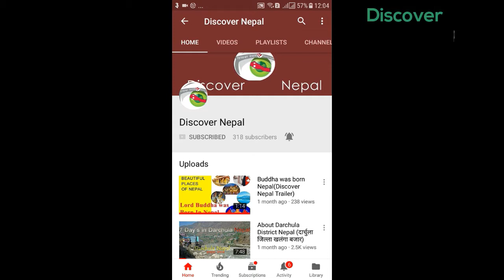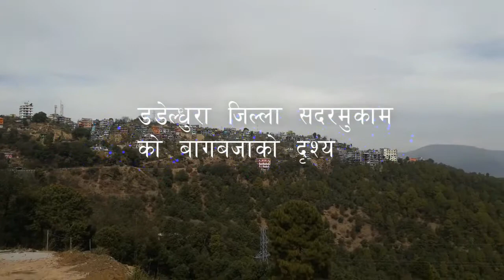History of Ugratara Temple of Nepal Story In Nepali Language| नेपाल को रहस्यमय मंदिर उग्रतारा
Historical Story  Of Ugratara Temple of Nepal  Located in Dadeldhura District Province no 7.